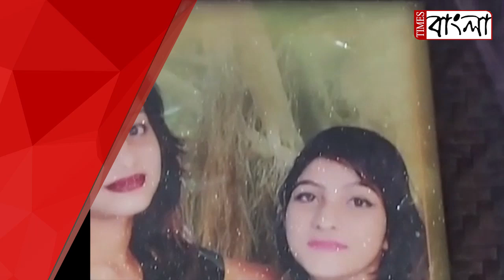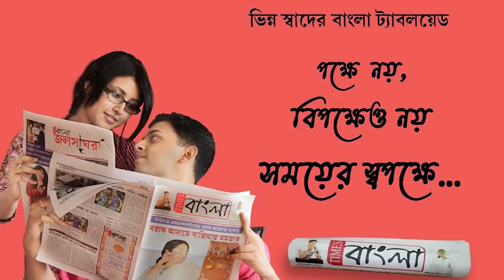ভুয়ো অ্যাকাউন্টের জালে জড়িয়ে এক যুবকের কুরুচিকর মন্তব্যে আত্মঘাতী হলেন হাওড়ার বালির নাবালিকা